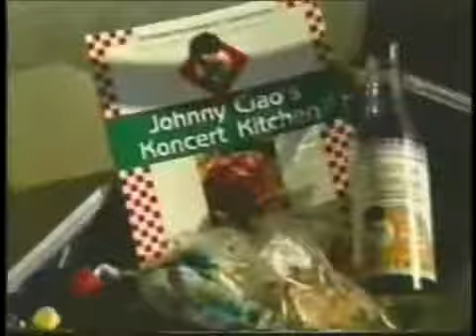JOHNNY CIAO'S CADDYSNAX WITH RICHARD KIND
One of the World's most interesting, innovative, entertaining and humble individuals, Johnny Ciao did not get his start in the culinary world like most so-called chefs. Working as a personal manager, concert promoter and entertainment marketing executive, he always prepared meals for his celebrity friends and clients. Johnny grew up in New York and was an avid music lover. He began his radio career at WRXB in St. Petersburg, Florida. Johnny then moved to Atlanta promoting live jazz concerts with acts including Stanley Turrentine, Jimmy Smith, Woody Shaw and Ramsey Lewis, to name a few. He then launched a communications firm managing bands and well-known personalities including baseball great Hank Aaron, Music Legend Isaac Hayes and others.

Brooklyn Johnny was responsible for compiling the very first music video chart, which was published weekly in TV Guide, Rolling Stone and USA Today.

Hit the arrows and see lots more! His new book and cable series titled EATING LIFE is due out in 2020. It follows the life of an entrepreneur who set out to do everything and anything he wanted to. Impossible in today's wacked out world, unless you have serious gelt.

After moving to San Francisco, Ciao took his culinary talent to new levels. His encounter with legendary concert promoter Bill Graham brought him in direct contact with the Grateful Dead, Carlos Santana, Huey Lewis, Buddy Miles, Chris Isaak and many other music greats. He created backstage food and went on to cook for many of these artists one on one in their homes, at recording studios, on the road and various locations.

Johnny then received a phone call that changed his life forever. Music Icon Michael Jackson collapsed on stage in the Far East, due to a poor diet and improper eating habits. Johnny was hired to strengthen and change Michael’s diet. He proceeded to move into Neverland Ranch and created healthy, fun and inventive foods for Michael and his many celebrity guests including Whitney Houston, Marlon Brando, Gregory Peck, Barry Gordy and many others. It was an experience that no other chef has accomplished in the entertainment business.

Johnny Ciao also performs on harmonica with his Culinary All-Star Band comprised of the hottest musicians in the biz while he prepares food at his Famous Blues and Music Buffets which have sold out at venues across America including the House of Blues. Musicians from major groups join Johnny as he presents and prepares a feast of food and music for
hundreds of guests.